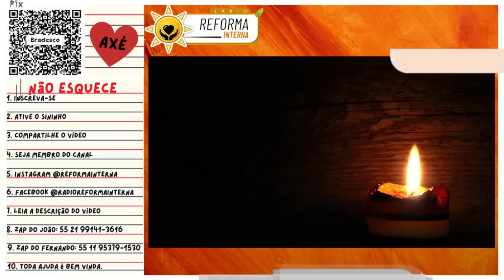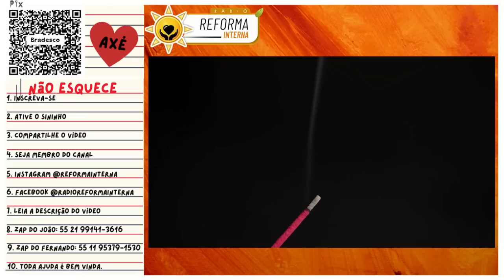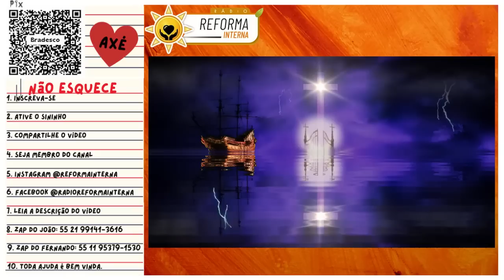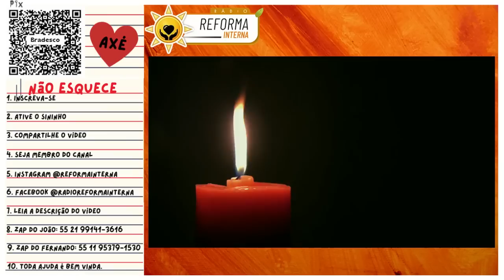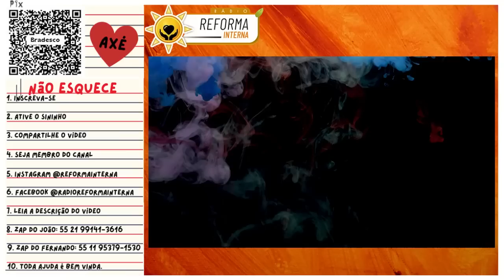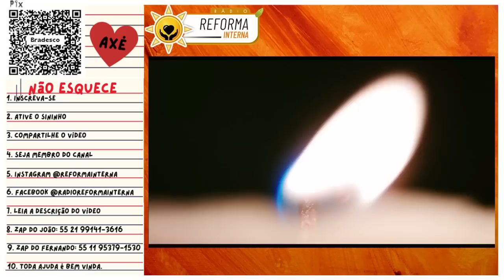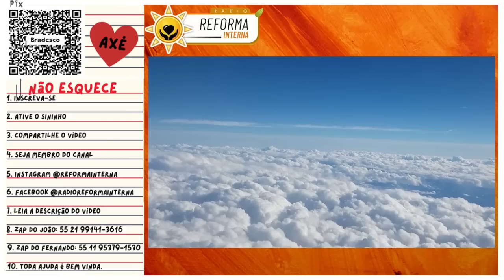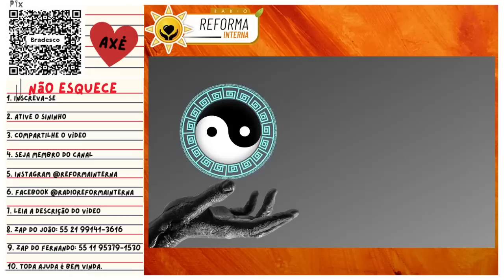Tranca Ruas das Almas - Culpas, animais, quaresma e equilibrio em 2023.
E no vídeo de hoje o Exu Sr. Tranca Ruas das Almas vem expor suas opniões para ajudar com as percepções sobre as culpas a quaresma e o trabalho energético de nossos animais de estimação.
Exu Tranca Rua das Almas um trabalhador da luz que usa a roupagem de Exu para trazer conecimento e quebra de opiniões endurecidas.

☎️CONECTE-SE COM O SACERDOTE JOÃO HENRIQUE:
☎️CONECTE-SE COM O SACERDOTE FERNANDO PARADA:
🌻Ajude a manter este trabalho:
✅ HASHTAGS DO CANAL
🔴 TERAPIAS OFERECIDAS.
WhatsApp de atendimento: 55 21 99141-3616
Mesa Radiônica
Mesa Vibracional